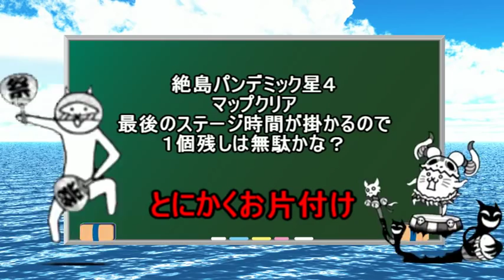ゆっくり実況【１から始める無課金にゃんこ大戦争】２８０日目絶島パンデミック星４マップクリアオオサン相手だと時間がかるから一気に攻略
逆カバ周回１時間の攻略時間で回復に使うには不向きなので１個残しはしませんでした。